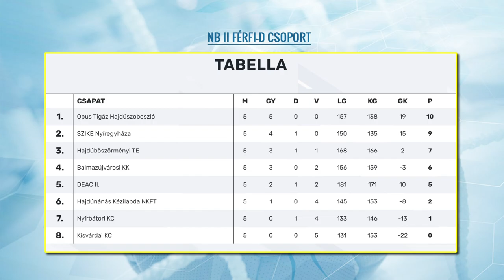Egy pontot szereztek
Megszerezte első pontját a nyírbátori férfi kézilabda csapat. Tréki Tamás együttese az NB II D-csoportjának ötödik fordulójában a DEAC II-t fogadta és a mérkőzés 33-33-as döntetlennel zárult. A tabellán hetedik helyen álló Nyírbátor vasárnap a nyolcadik Kisvárda otthonában lép pályára.